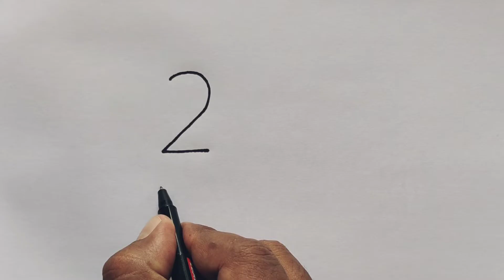How to draw peacock from number 222 | Beautiful peacock drawing Easy